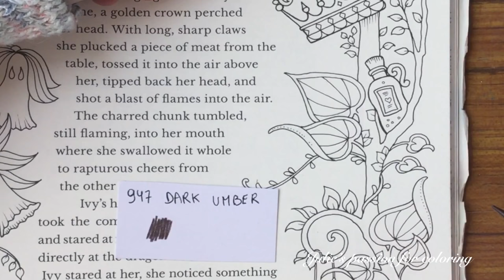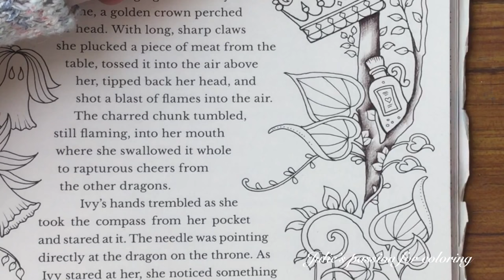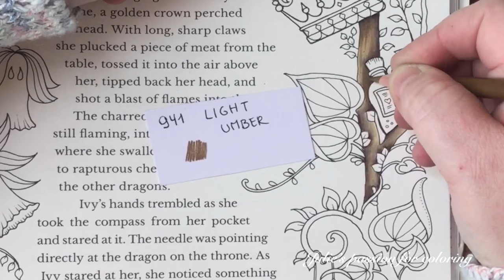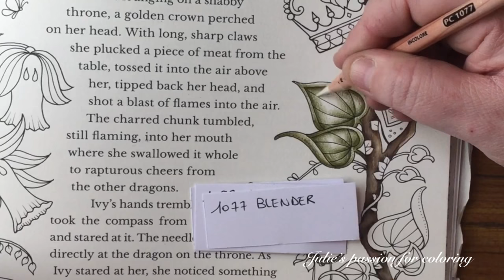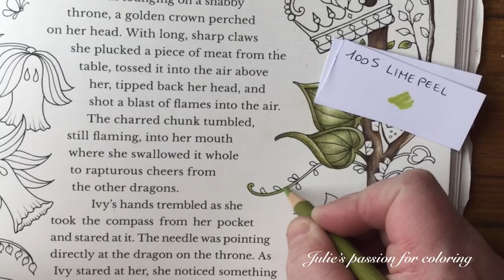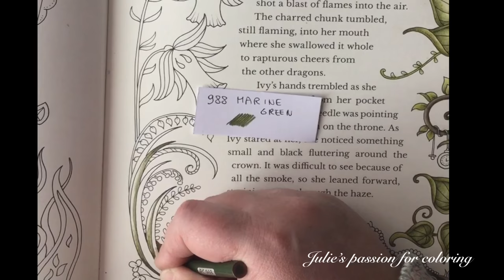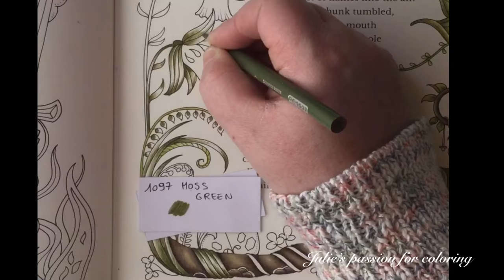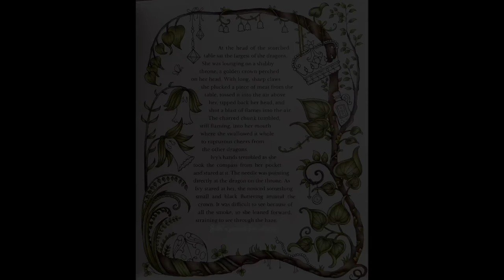IVY AND THE INKY BUTTERFLY by Johanna Basford - prismacolor pencils - color along - PART 1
Book: Ivy and the inky butterfly by Johanna Basford

Numbers:
947 dark umber
941 light umber
1084 ginger root
1068 French grey 10%
1077 blender
988 marine green
1005 lime peel
1097 moss green

Facebook: julie's passion for coloring